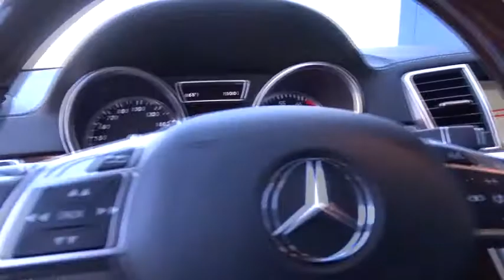2015 Mercedes-Benz GL-Class Pleasanton, Walnut Creek, Fremont, San Jose, Livermore, CA 30894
2015 Mercedes-Benz GL-Class
2015 Mercedes-Benz GL-Class GL 550 - Stock#: 30894 - VIN#: 4JGDF7DEXFA502317